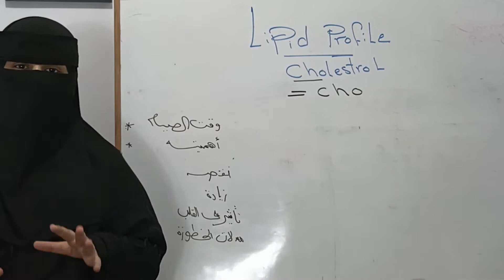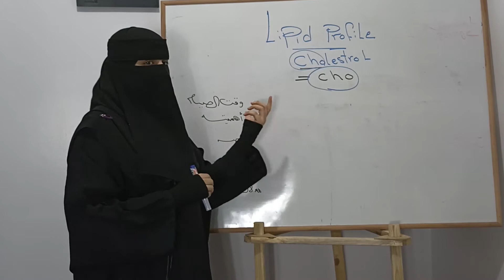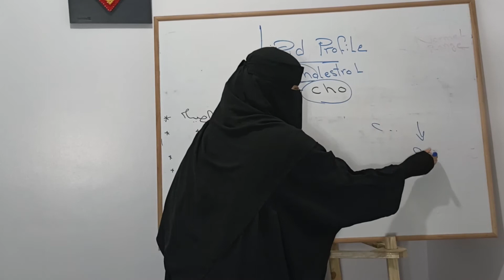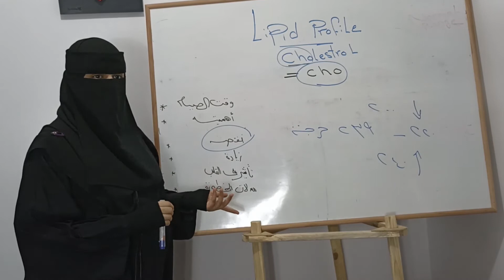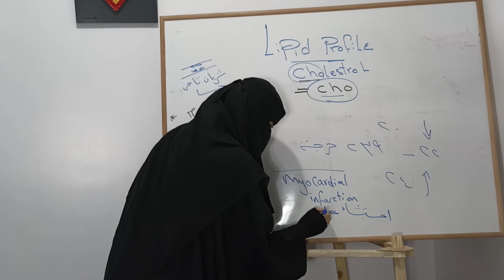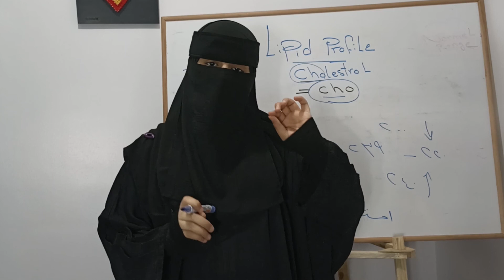تحليل الدهون فى الدم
تحليل الدهون فى الدم (الكوليسترول) Lipid Profile Test